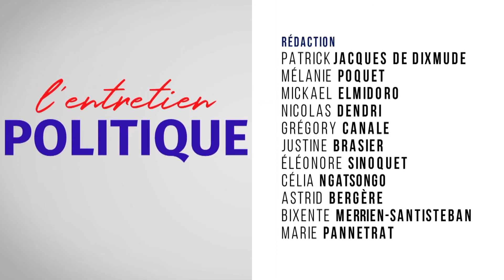L'entretien politique avec Stéphane Grasset, Maire de Buc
Monsieur Stéphane Grasset, Maire de Buc, sur TV78